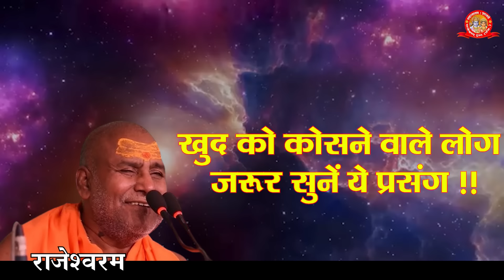खुद को कोसने वाले लोग जरूर सुनें ये प्रसंग !! | Swami Rajeshwaranand Ji Maharaj | Pravachan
/ rajeshwarampar1

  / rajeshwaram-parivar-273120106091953